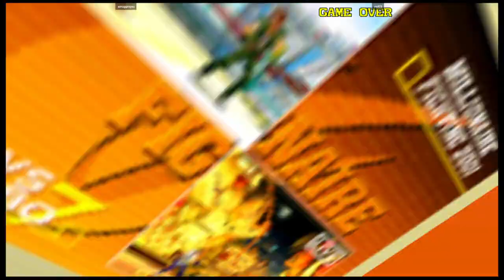CVS2 | smugginyou VS red03 | 🇺🇸🇺🇸 Fightcade eSports